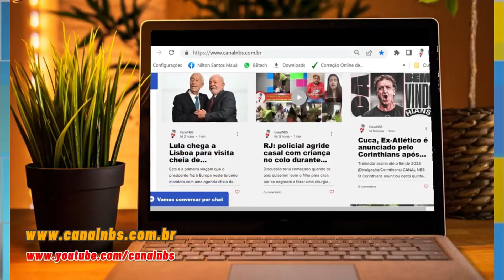Notícias quarta-feira 23 agosto 2023 Canal NBS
O Canal NBS é um portal de notícias, que há mais de 15 anos no ar, trazendo a informação, entretenimento e a prestação de serviço, por meio do
Entre outras, registrando os principal acontecimentos, nas esferas Mundial, Federal, Estaduais e Regionais onde para isto Canal NBS, gerando “conteúdos próprios” e reproduzindo matérias colhidas das agências  e portais de alta confiabilidade, produzimos conteúdos atualizados diariamente pelo sistema TV-Online NBS , em formato de programas, em nossos estúdios com sede em Mauá/SP;  Nos utilizando da tecnologia áudio e visual, por uma equipe de profissionais que busca trazer as informações e cobrir os acontecimentos com a total dinâmica de um jornalismo televisivo postados nas principais plataformas, como (YouTube, Face Book, Instagram, Telegram etc...
Dispomos de uma grade com programas dinâmicos “ao vivo” com entrevistas a exemplo do “Chega Mais” apresentado pelo repórter Nilton Santos entre outros.